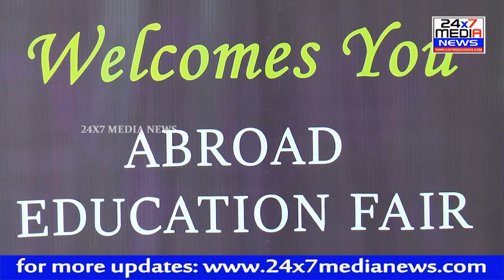EXXEELLA - Abroad Education Fair 2022 || At Hotel Novotel || Vizag